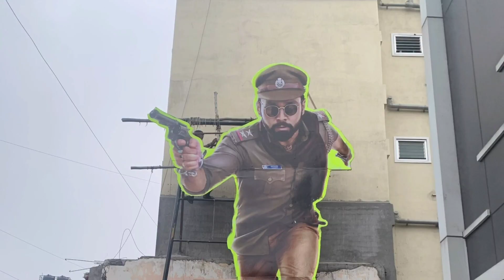ಹೇಗಿದೆ ಅವನೇ ಶ್ರೀಮನ್ನಾರಾಯಣ ಸಿನಿಮಾ..? ASN Movie Honest Review Rakshith Shetty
Avane shrimannarayana movie Review